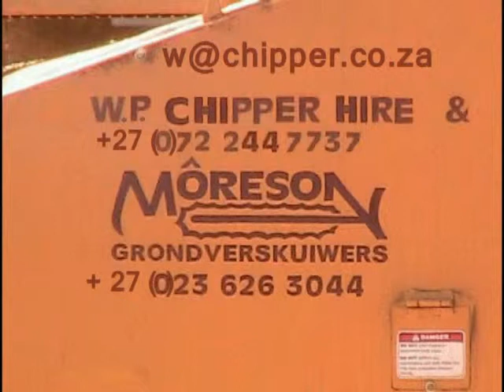Commercial Chippers: Bandit Beast® 2680XP - Part 10 of 16: With What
Commercial Chippers

The Bandit Beast® Model 2680XP Horizontal Grinder is a versatile 610 mm or 890 mm capacity waste reduction machine, capable of processing everything from logging slash to chunk wood, construction waste, roofing shingles and more.

The compact, cost-effective Bandit Beast® Model 2680XP Horizontal Grinder is available with up to 800 HP delivering performance and production usually found in larger machines.

A heavy-duty track type in feed conveyor that is almost indestructible efficiently feeds all of the different materials that The Beast will process.

The conveyor also serves as the anvil, eliminating the possibility of material wedging between a conveyor and anvil.

Ten slow-moving, dependable augers, that are easy to maintain capture the material that tends to fall underneath the feed system or travel back on the conveyor return and feed the material into the mill.

The conveyor has a six-speed drive allowing the operator to set the feed speed based on the material being processed and the desired end product.

A proportional drive option automatically adjusts the feed speed of the conveyor to engine load.

2 Joubert Street
Worcester
6849
South Africa